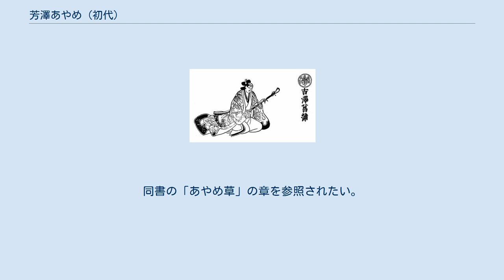芳澤あやめ (初代)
初代 芳澤あやめ（しょだい よしざわ あやめ、1673年（延宝元年） - 1729年8月9日（享保14年7月15日））は元禄から享保にかけて大坂で活躍した女形の歌舞伎役者。
屋号は橘屋。
俳名に春水。
本姓は斎藤。
通名を橘屋 權七（たちばなや ごんしち）といった。
 紀伊国の中津村（和歌山県日高川町）の生まれ。
5歳の時に父を亡くし、その後道頓堀の芝居小屋で色子として抱えられ、吉澤綾之助を名乗った。
はじめ三味線を仕込まれたが、丹波亀山の筋目正しい郷士で有徳の人として知られた橘屋五郎左衛門が贔屓となると、その強い勧めで女形としての修行を重ねた。
後年女形として大成したあやめは、この橘屋五郎左衛門の恩を一生忘れず、屋号の「橘屋」も彼にあやかって用いるようになったという。
のち口上の名手・水島四郎兵衛方に身を置き、初代嵐三右衛門の取り立てで、若衆方として舞台を踏む。
 元禄5年（1692年）に京に上り、元禄8年（1695年）に太夫の号を取得して芳澤菊之丞と改名。
元禄11年（1698年）には『傾城浅間嶽』での傾城三浦役が人気を博す。
正徳3年（1713年）11月江戸に下り、翌年11月に帰京。
その2年後には役者評判記『三ヶ津惣芸頭』で高い評価を受ける。
享保6年（1721年）には立役に転じて芳澤權七を名乗るが不評で女形に戻る。
この前後に「吉澤あやめ」を名乗ったといわれているが、詳細は不明。
 享保13年（1728年）隠居、翌年死去した。
 初代あやめは、舞台だけでなく日常生活でも常に「女性」を意識していなければならないと門人に教えていた。
たとえば、食事をするときはみなから離れて一人で食べなくてはいけない。
食べている時に男になってしまったら相方の役者がどう思うか、そこまで考えなくてはいけない、という徹底したものだった。
初代のこうした「芸談」は、それを直に見聞きしたという狂言作者の福岡彌五四郎が晩年に口述、この他にも数人の役者の芸談を加えて『役者論語』という一冊の本にまとめられた。
同書の「あやめ草」の章を参照されたい。